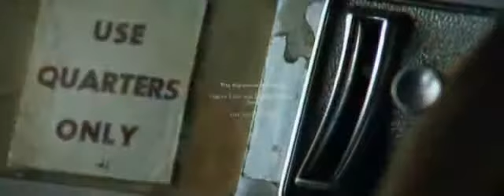The Righteous Brothers - You've Lost That Lovin' Feelin HD